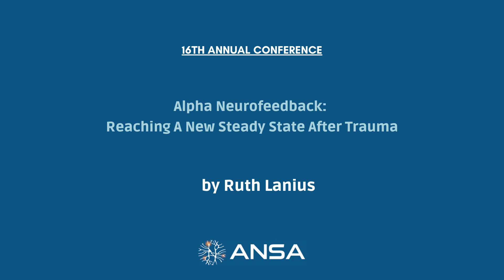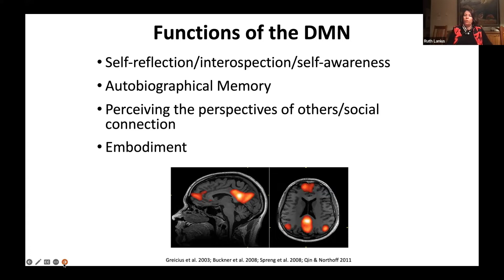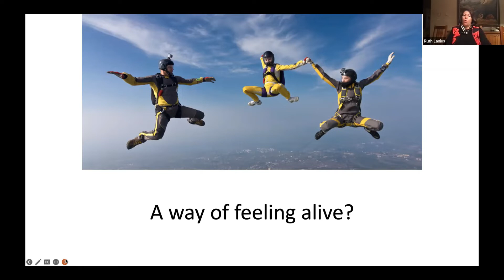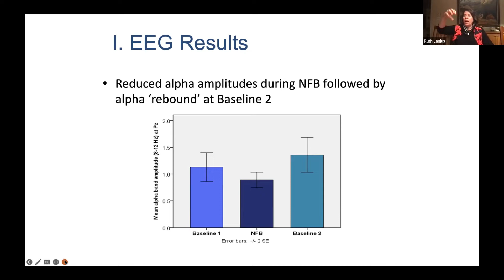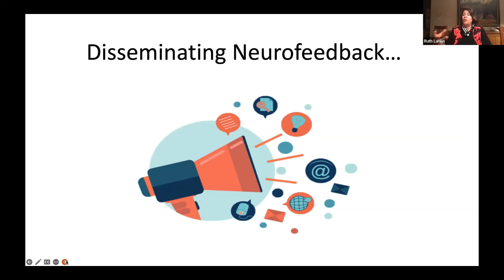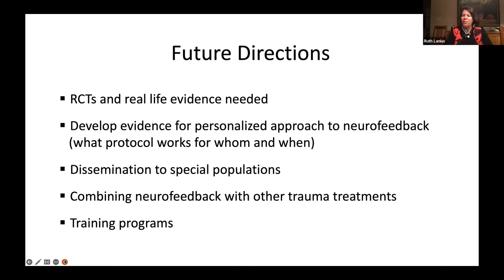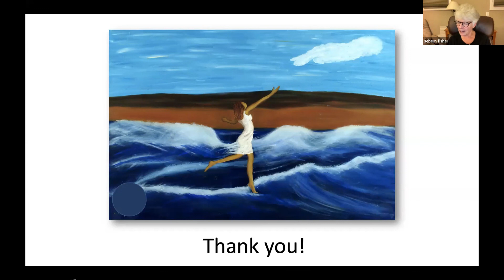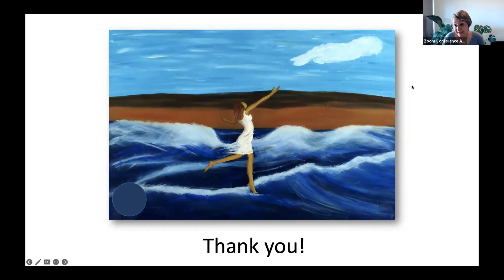ANSA Conference 2022 - Ruth Lanius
Alpha Neurofeedback: Reaching a new steady state after trauma.